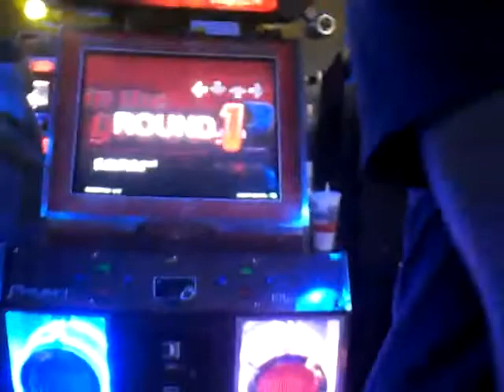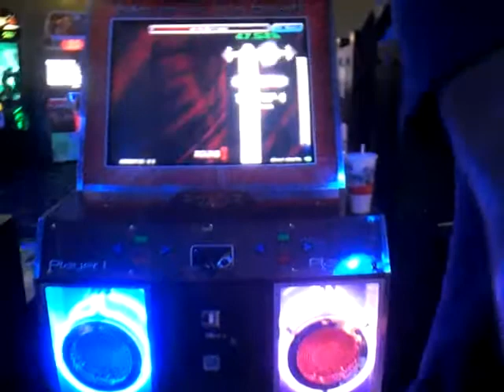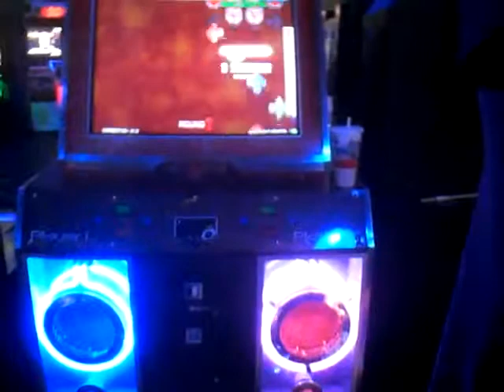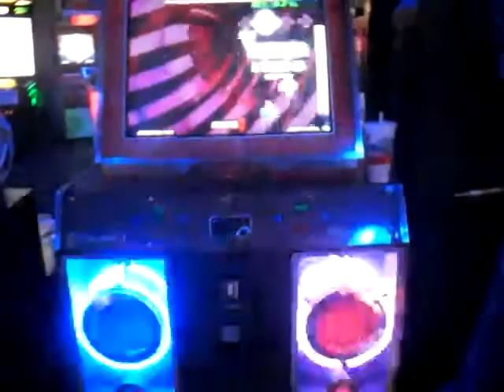horrible score on my All Nite Dont Stop edit pt2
featuring AAAdrian!

we are good !

link soon